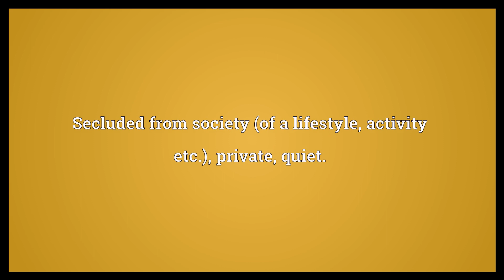Retired Meaning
Video shows what retired means. Secluded from society (of a lifestyle, activity etc.); private, quiet.. Of a place: far from civilisation, not able to be easily seen or accessed; secluded.. That has left employment (of a person), especially on reaching pensionable age..  Retired Meaning. How to pronounce, definition audio dictionary. How to say retired. Powered by MaryTTS, Wiktionary